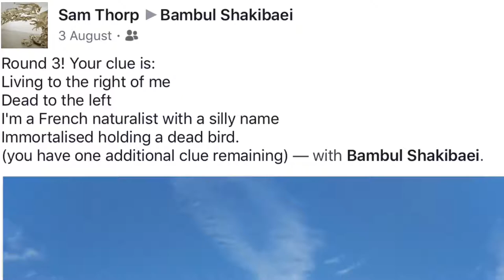Vlog #36 (21 Aug 2017) - Paris, France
France/Off Challenge Part 2

I return to Paris and have about 2 hours to attempt the second part of my France/Off Challenge between myself and Sam.